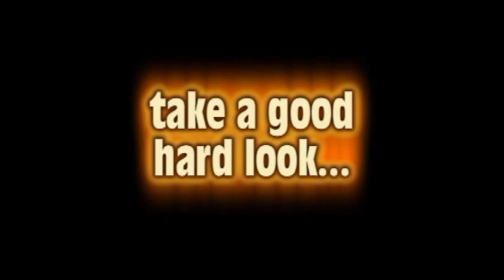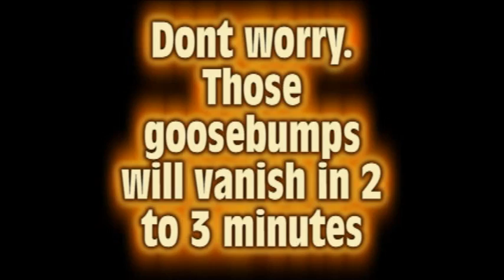I'm In Marsala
I'm On a goat and,
it's goin fast and
this is what our extra credit is on and,
it's really good man